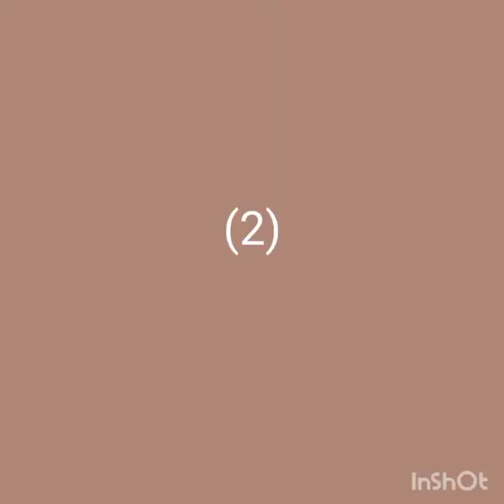Top 3 easy and simple border design on paper for project||easy and simple borders||creative arts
Top 3 easy and simple border design